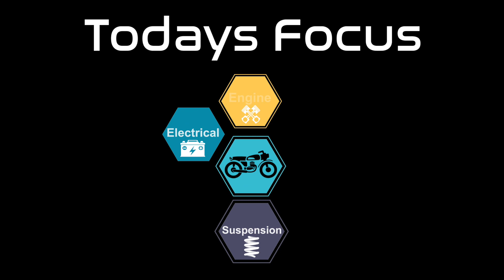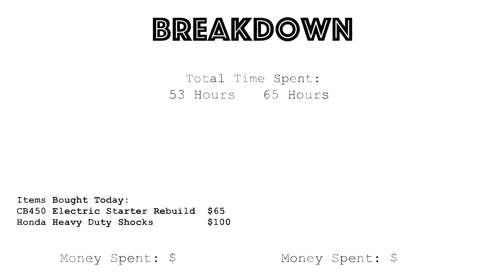Fixin' 2 Ride Episode 15: Finishing The Little Things On The CL450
There are just a few cables, the exhaust, and a few parts to put back on your project motorcycle. I could be riding in a few hours. Right? There is always a sense of excitement to get on the road when you are finishing your motorcycle and coming to a point where you can be riding instead of wrenching. The cool fresh air and growl of your sweet new mufflers are all too tempting to throw everything back on your bike and get riding but do not forget your CMC triangle. We want safety, performance, and reliability. If you rush to the end you are likely to sacrifice one of these areas which is likely how our CB450 "Failed Cafe Racer" ended up on craigslist in the first place. Take the time to get your adjustments spot on and upgrade your suspension and safety components. In this episode of Fixin' 2 Ride, we spend time on the little things. We rebuild our electric starter, replace the 48-year-old shocks and install an awesome new luggage rack sent out to us by Alexander.
Make sure you watch all the way to the end to see the project wrap-ups on the screen that show exactly how much time and money has been spent on both motorcycles and stay tuned for more of the "failed cafe racer" CB450 and the "barn find" CB200t rebuild!

About This Series:
The tale of two cycles. One a failed "cafe racer" project, the other a rusting "barn find," both are destined to ride again!

In our brand new "Fixing To Ride" video series, Common Motor's Jessi and Caleb picked up two Craigslist specials for about $500 each - a failed "cafe racer" project and an old "barn find."

Our plan is to turn them both into fully reliable daily drivers for under $1500 bucks each.

These two motorcycles are great examples of what you might come across when searching for your own Vintage Honda project bike. In this series, we'll walk you through everything we looked for in purchasing them, and the types of repairs and obstacles you might come across when you set out on your own quest to buy and fix up an old Honda to make it your reliable "daily driver".